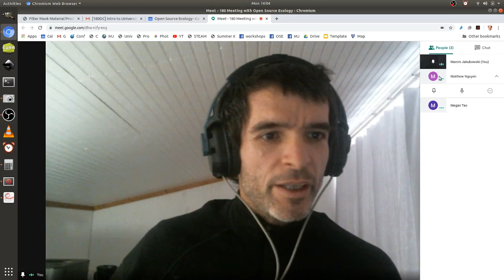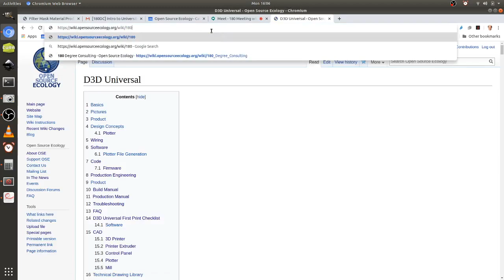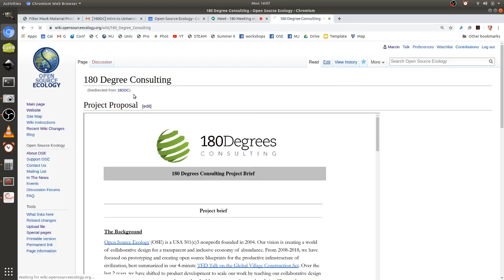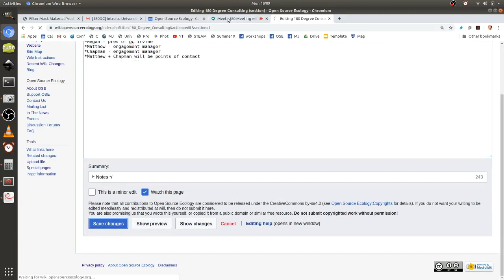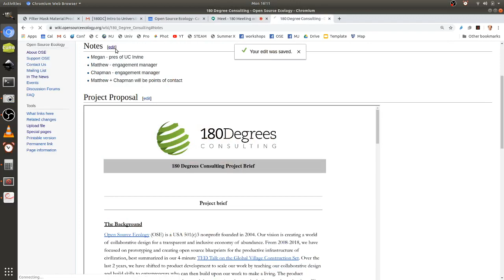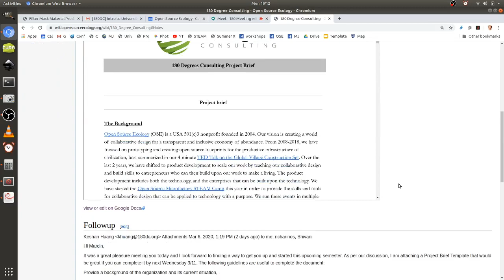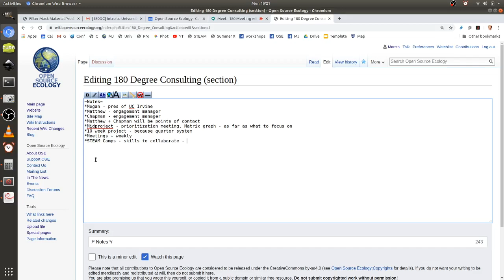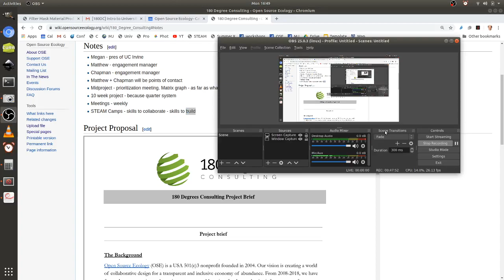180 Degree Consulting - First Working Meeting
This is our first session. The working goal is: 12x12 - 12 STEAM Camps with 12 participants each for the next STEAM Camp, via Collaborative Design. For 3 months of getting the marketing strategy solid.